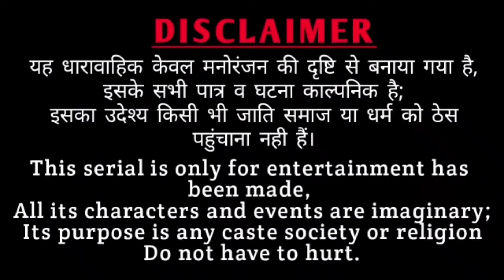कणक गा बढारा ll Rajasthani comedy ll Mahender Rajasthani comedy